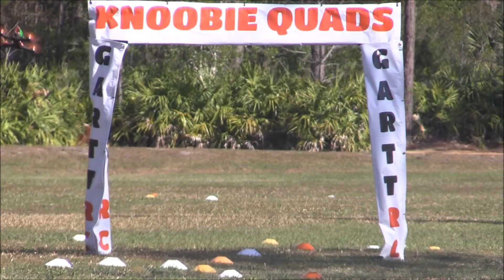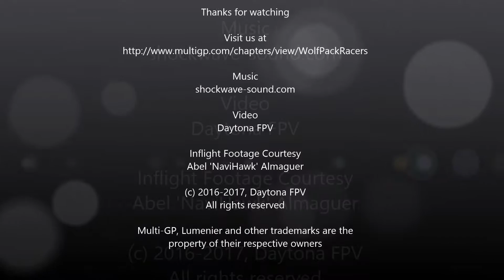Wolfpack 12 11 16 Final Points Race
Highlights from today's Multi-GP event in Palm Coast put on by the Wolf Pack Racers.